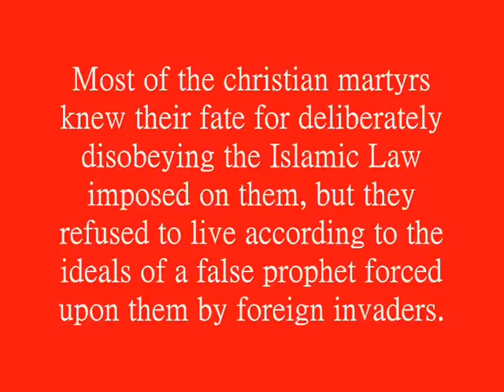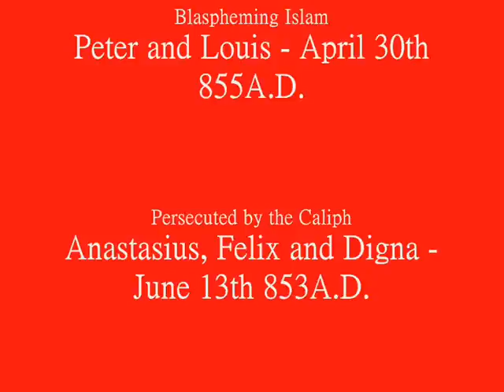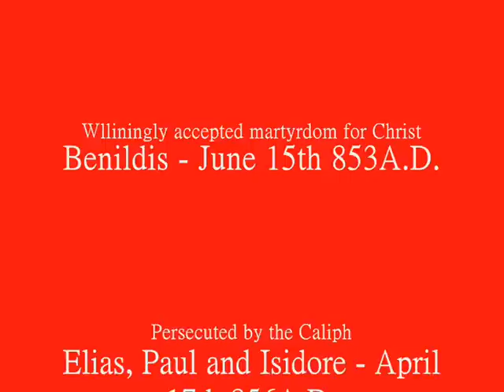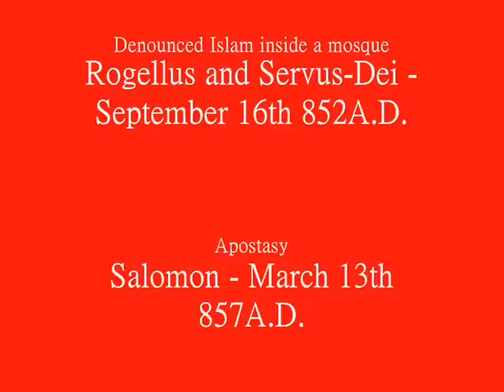The Martyrs of Córdoba - Sharia Law brutality in 9th century Spain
The Martyrs of Córdoba consist of a group of rebelious christians living under strict sharia law in southern Spainish city of Córdoba under occupation from invading Islamic armies during the 9th century. The christian martyrs refused to obey the laws of Islam and courageously chose martyrdom for Jesus Christ.